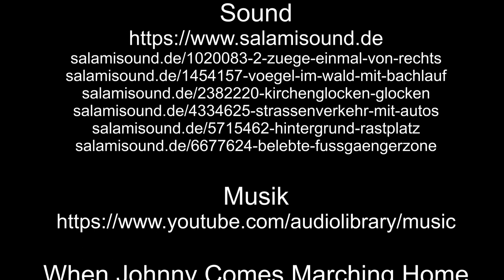Zu Besuch in Reil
Reil, eine kleine Stadt an der Mosel und Moselweinbahn. Beginnen wir unseren Rundgang am kleinen Bahnhof.
Dann zeige ich Euch noch ein paar Sehenswürdigkeiten.

Musik: „When Johnny Comes Marching Home“ von Air Force Band of Liberty

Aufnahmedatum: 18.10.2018